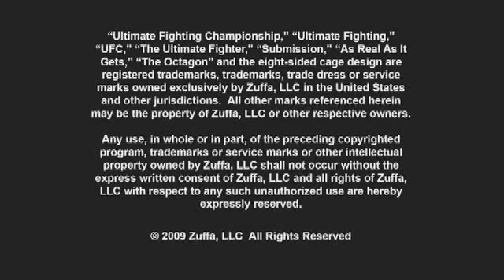UFC Magazine Photo Shoot - Dan Henderson & Michael Bisping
UFC Magazine Photo Shoot - Dan Henderson & Michael Bisping.  On Newsstands Now